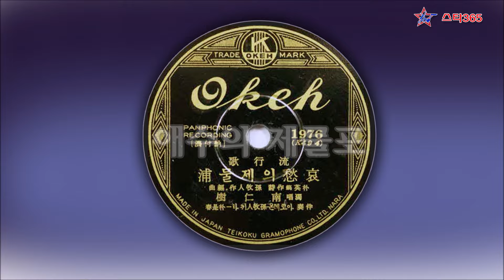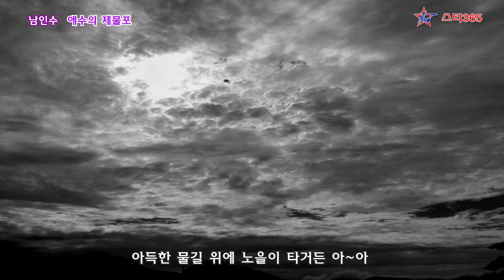남인수-애수의 제물포